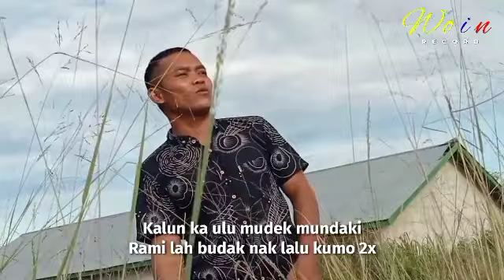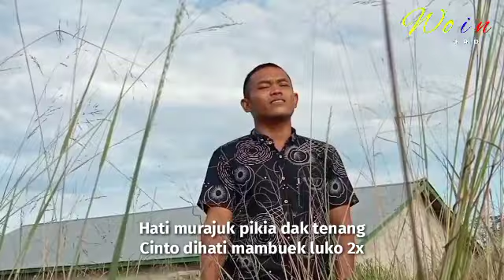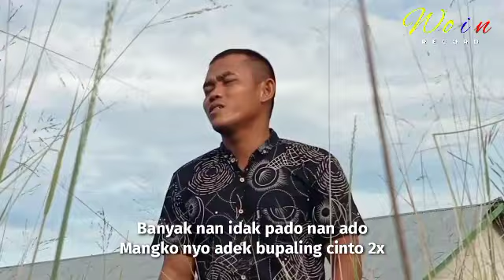Lagu Jambi Terbaru ~ MURAJUK - Manap - official music video.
Lagu Daerah jambi Terbaru

judul       : MURAJUK

voc         : Manap

cipt         : wo in

produksi : WO IN Original Record

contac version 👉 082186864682